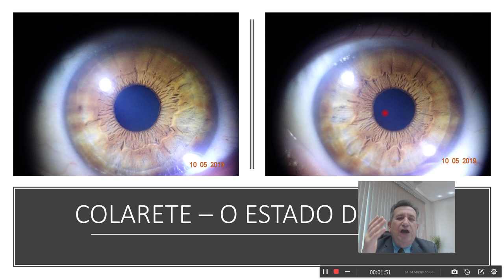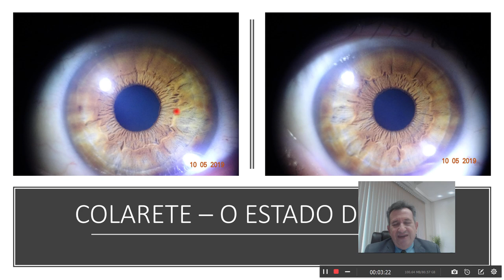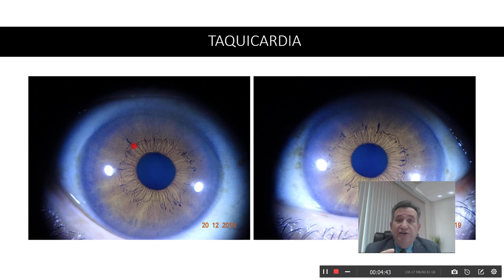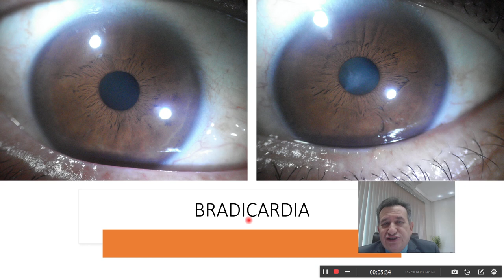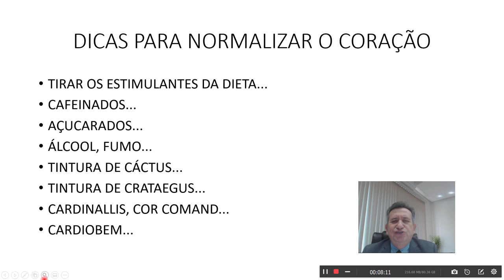IRIDOLOGIA - SINAIS, SINTOMAS E TRATAMENTOS IX - O COLARETE E SEU REFLEXO NO CORAÇÃO